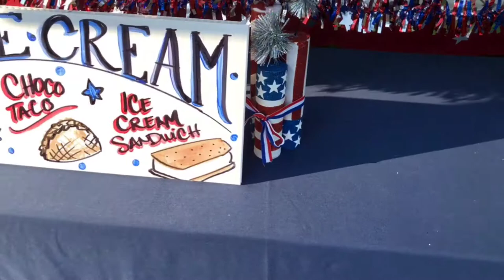ZHG Corporate Picnic at Zilli Lake & Gardens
Take a behind-the-scenes look at our recent July 4th themed Corporate Picnic event at our exclusive venue, Zilli Lake and Gardens!
0:00-0:18 -- Zilli Lake and Gardens
0:19-0:27 -- our newly remodeled Coast event space; part of Zilli Lake and Gardens
0:28-0:45 -- More ZLG exterior
0:46-0:48 -- Our Wisconsin Fish Fry Station (Baked and Breaded Cod with coleslaw, potato pancakes, applesauce and tartar sauce)
0:49-0:56 -- local Popcorn Wagon, Sno-kones, & Cotton Candy vendors that we partnered with
0:57-0:58 -- Sprecher Trailer
0:59-1:06 -- Freshly roasted Rotisserie Chicken
1:07-1:15 -- Grilled Corn on the Cob Station with Hanging Flavored Salt Tree
1:16- 1:21 -- Klements Bratwurts with Condiments
1:22-1:42 -- Picnic Station: Asian Sesame Coleslaw, Garden Pasta Salad, Pan Asian Crunch Salad, Texas Style Oven Baked Beans, Rotisserie Chicken, and BBQ Baby Back Ribs
1:43-1:56 -- Uncle Sam's Fruit Stand of seasonal fresh fruits
1:57-2:05 -- Live Band Entertainment
2:06-2:08 -- Ice Cream Novelties from the Children's Area
2:09-2:11 -- Our Wisconsin Fish Fry station right near the famous orange sunburst "The Calling" sculpture
2:12-2:15 -- The exterior of Zilli Lake & Gardens which includes the Coast and Miller Rooms
2:16-2:17 -- One of our bar setups
2:18-2:24 -- Our BBQ Pulled Pork Station
2:25-2:44 -- Almost nightfall at ZLG, getting ready for fireworks
2:45-3:06 -- Fireworks time!